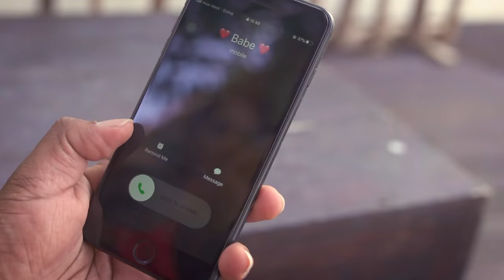Dilki Uresha | Sindagana | සිඳගන Official Cover Video | MYY | Sinhala cover songs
Original Vocals | Manjula Pushpakumara
Cover Vocals | Dilki Uresha
New Music Arrangement | Chamath Sangeeth
Original Music | Thusith Niroshana
Lyrics | Sajith Dilpahan
Director | Himasha Nahallage / Nawan Perera
DOP | Dilina Abeysekara
Editing and Art Works | Pasun Sri

Cast | Birendra Fernando / Malki Milani / Sammani Gunasekara
Camera Equipment's | Birendra Fernando Photography
MUA | Rangana
            Ian Sanjeewa
Location Partner | Jet Wing Blue - Negombo Srilanka

Special Thanks |  Chathuri Udeshika
                               Iroshan Priyashanth
                               Nishan Madushanka
                               Birendra Fernando Photography Crew

Sindagana | සිඳගන Official Cover Video | Dilki Uresha | Y Fm | Sinhala cover songs 2021